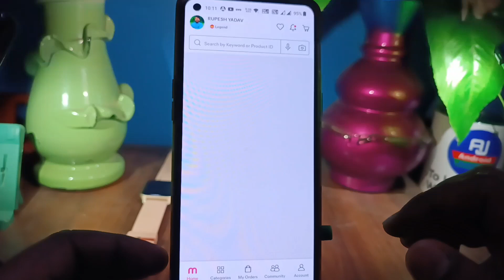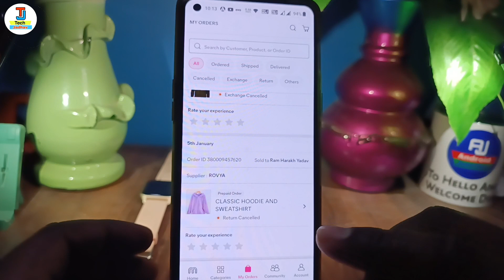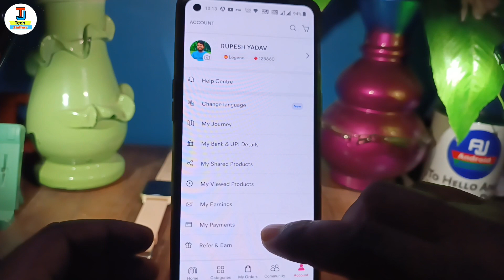Awb number generated pickup to be completed in 3-4 days r refund |meesho orders not delivered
the revers pickup has been cancelled
TOPIC DISCUSSED 👇👇

return request initiated
meesho order pickup kab hoga
meesho orders pickup nehi hua toh kya kare meesho orders not delivered
meesho order pickup kitne din mein hog
meesho orders not pickup what to do?
meesho ka order pickup nahi ho raha hai
meesho ka order check kare
meesho ka order kab return mein jayega